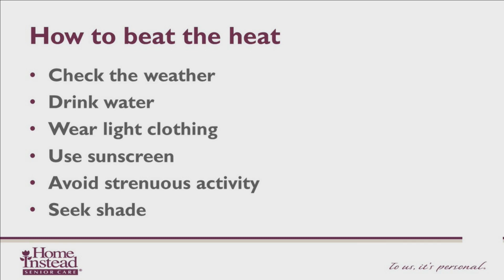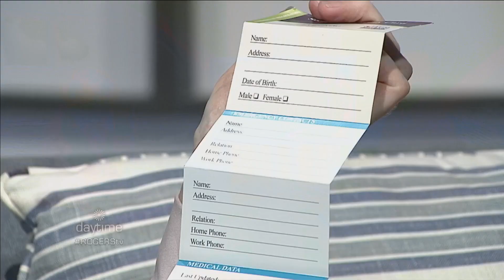Summer Safety For Seniors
Margot Beak from Home Instead Senior Care Ottawa provides some tips to keep your senior loved ones safe during summer activities.